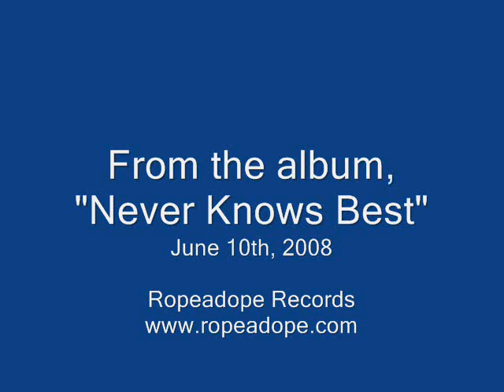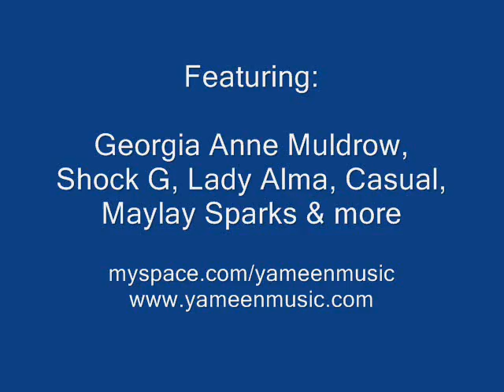Yameen & Georgia Anne Muldrow - Spirit Walker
"Spirit Walker" from the album, "Never Knows Best" by Yameen featuring Georgia Anne Muldrow (Stones Throw, Sa-Ra, Platinum Pied Pipers, etc.)

Amazon MP3: